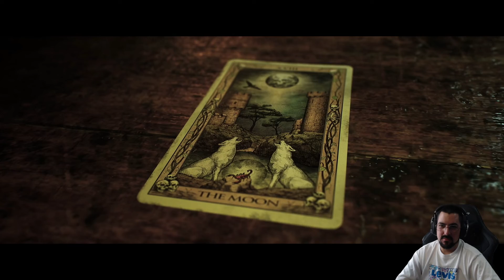THE QUARRY CAPITULO 6 ESPAÑOL